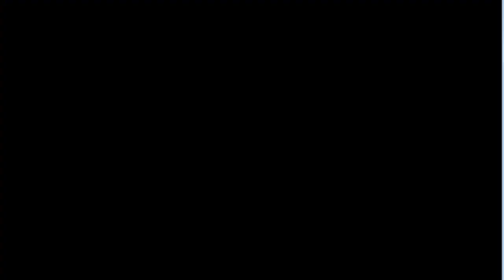Pokémon Rubin [DE] [43/51] Die letzten Wasserpokémon